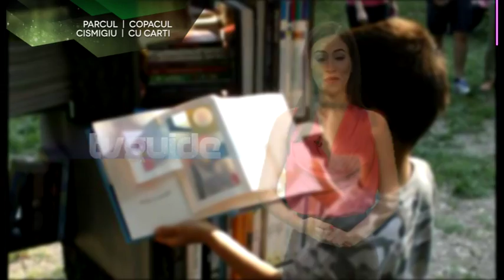Culture Guide 6 iulie 2015